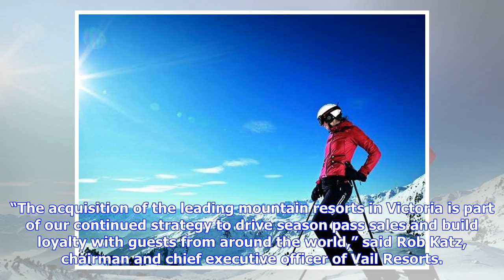Merlin Entertainments sells Australian ski resorts to Vail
Vail Resorts has entered into an agreement to purchase the ski fields at Falls Creek Alpine Resort and Hotham Alpine Resort in Victoria, Australia. Falls Creek is Victoria’s largest ski resort, features a variety of terrain including fantastic beginner and intermediate trails that are well suited to families and first-timers. Hotham is the only resort in the southern Hemisphere where the village is located on top of the mountain, ensuring ski-in, ski-out opportunities from anywhere in the villag...